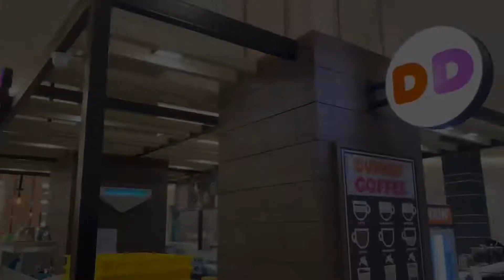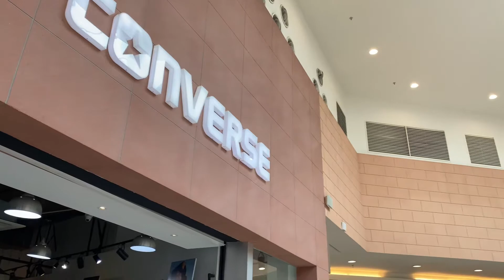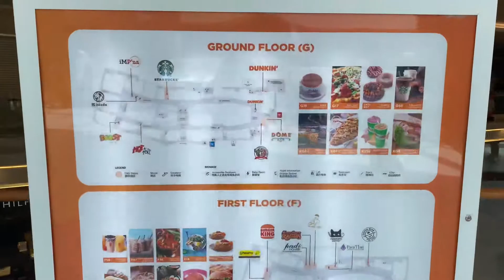Walk at Mitsui Outlet Park, KLIA Sepang, Selangor | Nike Running Shoes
Mitsui Outlet Park KLIA SEPANG (MOP) is a factory outlet shopping mall located 60km from KL and 6km from KLIA and klia2.
Advocating a factory outlet concept, MOP offers a myriad of upper-middle to high-end off seasoned brands and products at attractive discounts and not forgetting a Japanese Specialty Store (Japan Avenue), introducing Japanese Art, Culture, Music and Culinary Delights.
Catering to a diverse group of customers, MOP also offers an array of scrumptious fare ranging from authentic Malay cuisine, oriental fare to western delights, cafes and a food court.